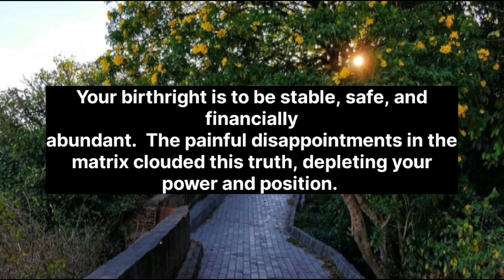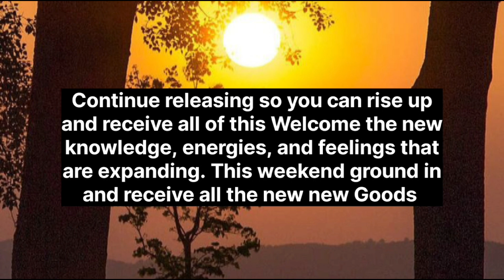🌈🧚‍♀️✨ Miracles Are Unfolding For You